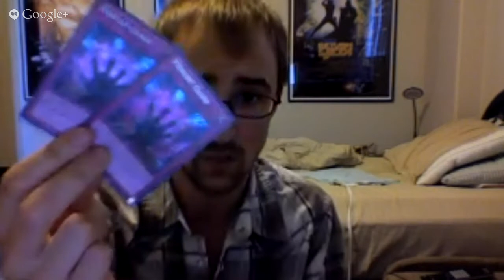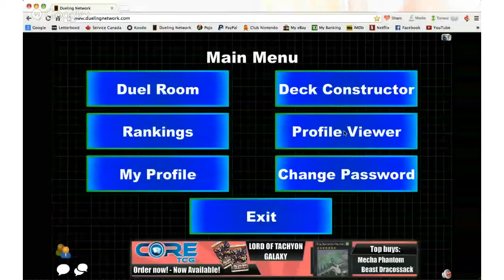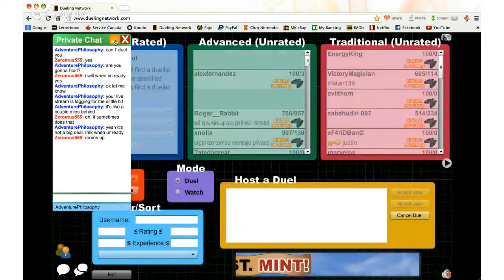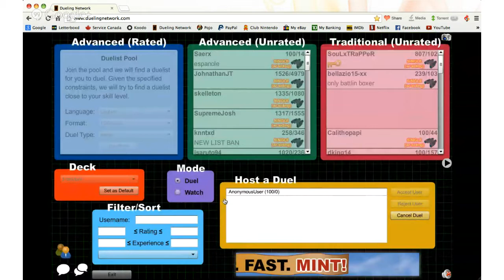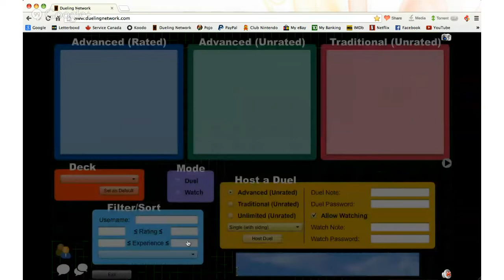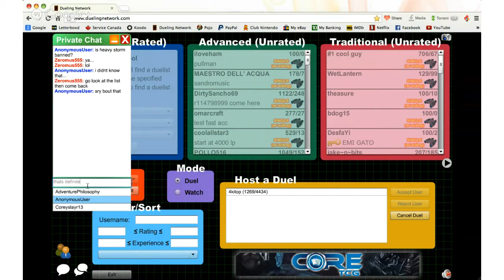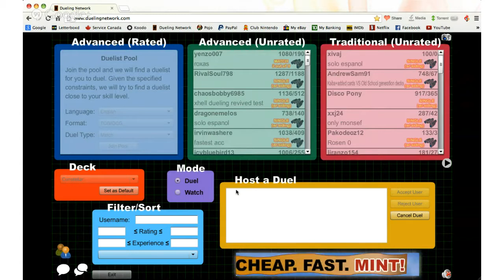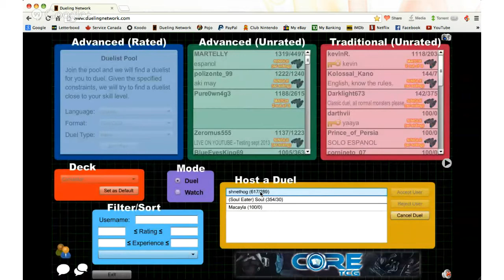Yu-Gi-Oh! DN Chronicles: Testing the NEW FORMAT (Sept 2013)